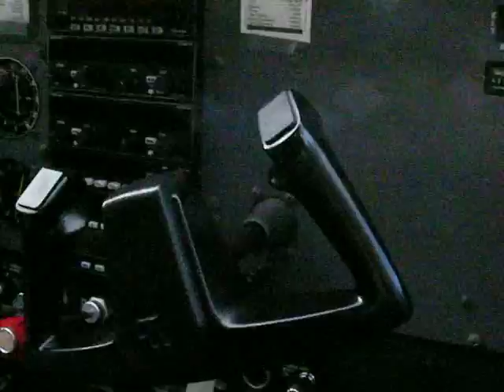Jack's first airplane ride